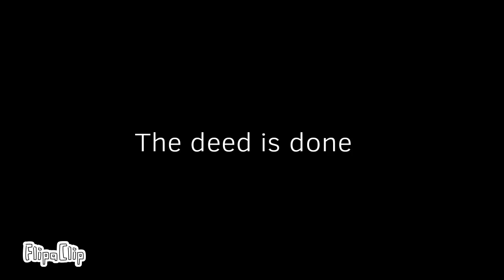Endless aethos Lyrics section but animated into BFDI (Animatic)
I made becuz I was bored